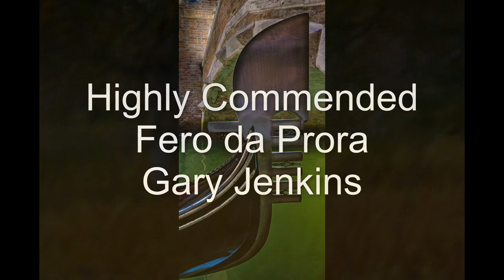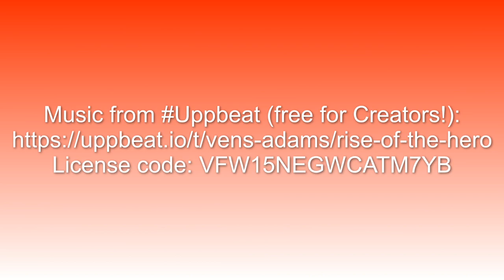Whitley Bay Photographic Society Print Competition 1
These are the placed entries in round 1 of the  2022/3 print competition